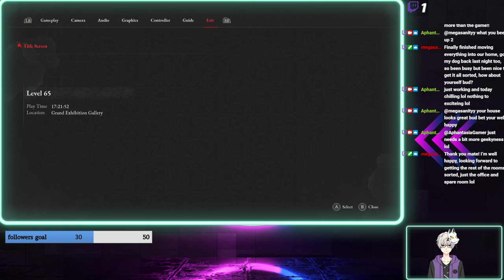lies of p part 8 lorenzini arcade onto the grand exhibition and a riddle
this part was troublesome that jester clown was really hard but  i got through it and into the grand exhibition